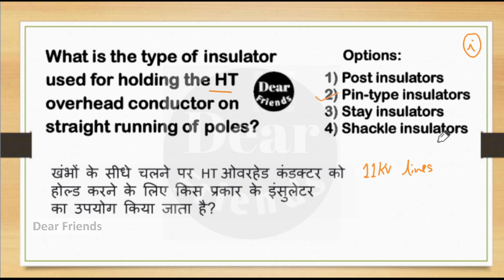SSC-JE EE QUESTIONS | 27 January 2018 PART-72 PREVIOUS YEAR PAPER SOLUTION With Explanation